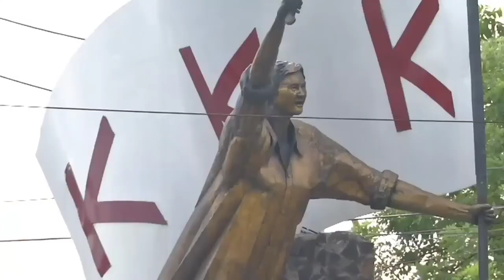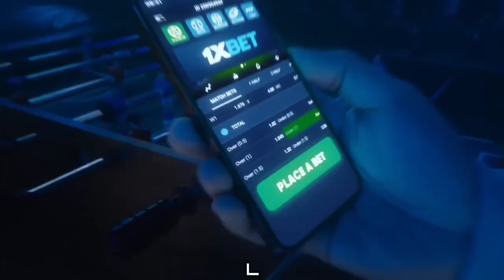OJ MAYO AT DATING IMPORT NG GINEBRA CHARLES GARCIA NAKAHARAP NG ALAB! | Alab Pilipinas vs Taipei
REGISTRATION PA LANG AT FIRST CASH IN AY MAY TYANSA KANA AGAD MAGKA-BONUS NG HANGGANG 7,000 PESOS ! NBA, PBA, NBL, AT IBA PANG SPORTS ANDITO LAHAT YAN SA 1XBET!😍

For More Basketball Highlights & Updates Just Like our FB Page: Big Game TV

Keywords;
PBA ROOKIES
PBA DRAFT 2022
RICCI RIVERO
KOBE PARAS
JEREMIAH GRAY
SEDRICK BAREFIELD
BRANDON BATES
JASON BRICKMAN
JUSTIN BALTAZAR
CAELAN TIONGSON
JEO AMBOHOT
PHILIPPINES
PBA
PBA 2021
PBA TODAY
PBA LIVE
2021 PBA PHILIPPINE CUP
PBA ASARAN
PBA ASARAN MOMENTS
PBA SUNTUKAN
PBA SAPAKAN
PBA PIKUNAN
PBA RAMBULAN
PBA BRAWL
PBA SCUFFLE
PBA KANTYAWAN
PBA FIGHT
PBA RUMBLE
PBA BLOOPERS
PBA FINALS
GILAS
FIBA
FIBA LIVE
FIBA HIGHLIGHTS
FIBA REPLAY
PHILIPPINES
DOMINICAN REPUBLIC
GILAS PILIPINAS
KAI SOTTO
ANGE KOUAME
ANGELO KOUAME
SERBIA
FIBA 2022
KAI SOTTO
JAYLEN GREEN
THIRDY RAVENA
GILAS PILIPINAS
PHILIPPINES
ALAB PILIPINAS
MIGHTY SPORTS
TERRENCE ROMEO
OJ MAYO
CHARLES GARCIA
SAM DEGUARA
KHALIF WYATT
JAPETH AGUILAR
SMART GILAS
GILAS PILIPINAS
JAMES YAP
MARK CAGUIOA
JAYSON CASTRO
JAMES YAP
Mighty Sports vs Al Riyadi
Lamar Odom
TRENDING
BLOOPERS
BRAWL
FIGHT
RUMBLE
SUNTUKAN
SAPAKAN
RAMBULAN
BOXING
FLOP
ACTING
ARTE
PIKUNAN
LUTO
BASTOS JAM
SLAM DUNK
CRIME
INCIDENT
WINDMILL
TOMAHAWK
DANCE
DANCING
PBA PLAYER
FUNNY MOMENTS
FUNNY VIDEOS
FUNNY
FUNNIEST
FULL GAME HIGHLIGHTS
LATEST
LATEST GAME
NEW
NEW VIDEOS
NEW GAME
NEW HIGHLIGHTS
NEW IMPORT
NEW IMPORTS
NEW ROOKIES
BAGONG LARO
BAGONG IMPORT
BAGONG PLAYER
BAGO
LATEST HIGHLIGHTS
PLAYER HIGHLIGHTS
GILAS PILIPINAS
ALAB PILIPINAS
MIGHTY SPORTS
THEME SONG
KEVIN FERRER GILAS
3X3
ALAB NG PUSO
MPBL
MVP
MYTHICAL
DEFENSIVE PLAYER
REBOUND
AWARDING
CONTROVERSIAL
CONTROVERSY
WALK OUT
PBA TEAM
ALASKA ACES
BARANGAY GINEBRA SAN MIGUEL
GINEBRA
NSD
NEVER SAY DIE
CROWD
FANS
REACTION
SAN MIGUEL BEERMEN
SMB
MAGNOLIA HOTSHOTS
PUREFOODS
SAN MIG COFFEE
BMEG
STAR HOTSHOTS
ROS
TNT
MERALCO BOLTS
SHELL
TANDUAY
CONEY ISLAND
BARAKO BULL
FORMULA SHELL
ANEJO
RED BULL
STA LUCIA
FINALS
SEMIFINALS
QUARTERFINALS
THROWBACK
CLASSIC
PBA CLASSIC
ALVIN PATRIMONIO
SONNY JAWORSKI
ROBERT JAWORSKI
RAMON FERNANDEZ
JAMES YAP
FLOYD MAYWEATHER
MICHAEL JORDAN
VERNON MACKLIN
OBSTACLE
CHALLENGE
ISOLATION
OFFENSE
DEFENSE
MANILA
VISIT
DANNY ILDEFONSO
TERRENCE JONES
SCOTTIE THOMPSON
CHRIS MCCOLLOUGH
ARWIND SANTOS
JIMMY SANTOS
REYNALDO BALKMAN
MARLOU AQUINO
ERIC MENK
RUDY HATFIELD
BENJIE PARAS
CELEBRITY
BUHAY
CELEBRITIES
GUEST
DANNY SEIGLE
ALI PEEK
WILLIE MILLER
JOJO LASTIMOSA
JUNE MAR FAJARDO
LA TENORIO
STANLEY PRINGLE
JAYSON CASTRO
ATOY CO
DYNAMIC DUO
PINOY SAKURAGI
BIG GAME
EJ FEIHL
GREG SLAUGHTER
CALVIN ABUEVA
IAN SANGALANG
JUSTIN BROWNLEE
MARQUS BLAKELY
DENZEL BOWLES
TERRENCE ROMEO
VINCE HIZON
CHRIS ELLIS
RICCI RIVERO
ALLAN CAIDIC
MARK CAGUIOA
MARC PINGRIS
JOHNNY ABARRIENTOS
JAYJAY HELTERBRAND
JIMMY ALAPAG
CHAMPION
ONE SPORTS
TV5
FINALS MVP
PJ SIMON
TOP GAME
BEST GAME
BEST MOMENTS
BEST CROWD REACTION
LOUD CROWD
LOUDEST FANS
ARGENTINA
WORLD CUP
PBA LATEST 2022
PBA 2022
PBA OPENING
MANILA CLASICO
TERRENCE ROMEO
CALVIN ABUEVA
PAUL LEE
ARWIND SANTOS
TERRENCE JONES
MARK CAGUIOA
JAPETH AGUILAR
PBA NEWS
PBA UPDATES
PBA ROOKIES
PBA DRAFT
PBA AWAY
JAVI GOMEZ DE LIANO
JAVI GOMEZ DE LIAÑO
KEITH ZALDIVAR
ENCHO SERRANO
2017